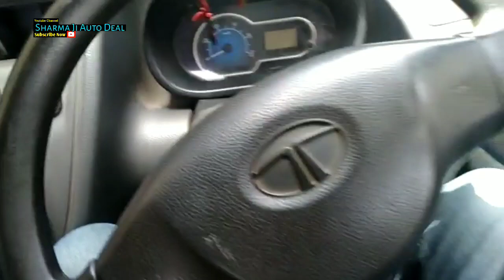मात्र 35,000 चली TATA ACE ZIP BS4 New Condition in Decent Price Will Full Review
For More Information Whatsapp or Call
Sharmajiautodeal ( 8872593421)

हमारे चैनल पे आप (TATA ACE HT|BOLERO Pikup Fb|MAXI TRUCK| LEYLAND DOST Supro and small light vehicles also like tata ace zip mahindra jeeto , load plus) की विडियोज देख सकते हैं।